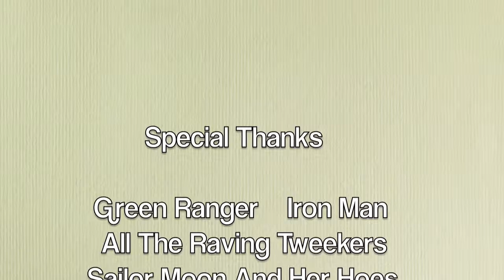Anime North 08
ANIME north costume party 2008 , green ranger, sailor moon .